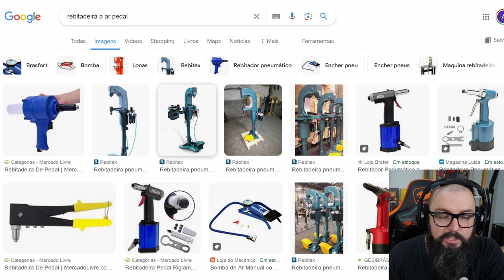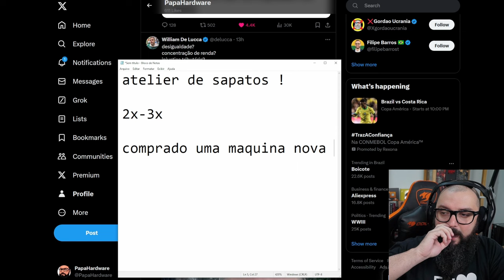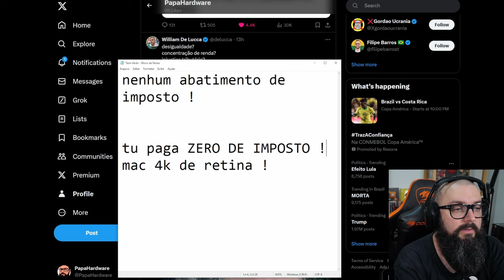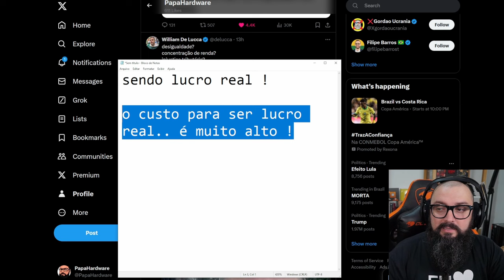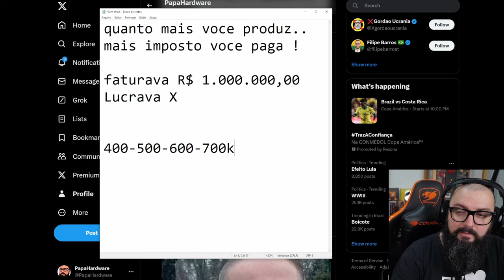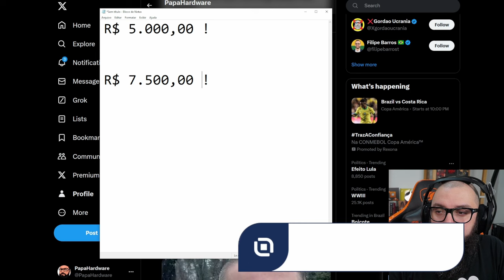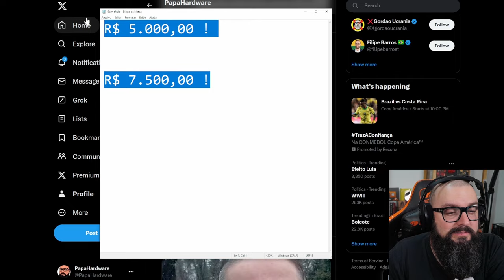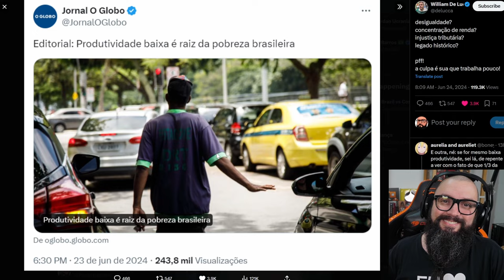Eu Sei Como Aumentar a Produtividade Do Brasileiro !